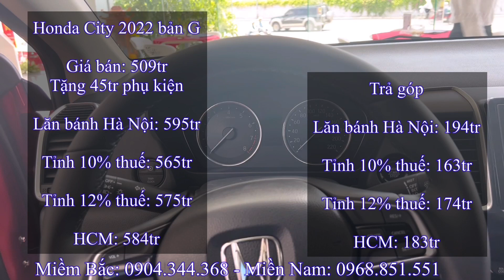Giá xe Honda City 2022 Khuyến Mại 65tr tháng 11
*Giá xe Honda City 2022:
- Giá xe Honda City RS 2022
  + Tổng lăn bánh Hà Nội: 678tr
  + Tổng lăn bánh Tỉnh 10% thuế: 648tr
  + Tổng lăn bánh Tỉnh 12% thuế: 660tr
  + Tổng lăn bánh TP Hồ Chí Minh: 665tr
- Giá xe Honda City L 2022
  + Tổng lăn bánh Hà Nội: 645tr
  + Tổng lăn bánh Tỉnh 10% thuế: 615tr
  + Tổng lăn bánh Tỉnh 12% thuế: 626tr
  + Tổng lăn bánh TP Hồ Chí Minh: 633tr
- Giá xe Honda City G 2021
  + Tổng lăn bánh Hà Nội: 600tr
  + Tổng lăn bánh Tỉnh 10% thuế: 571tr
  + Tổng lăn bánh Tỉnh 12% thuế: 582tr
  + Tổng lăn bánh TP Hồ Chí Minh: 589tr

**Nếu AE muốn xem giá xe và các tính năng như thế nào thì hãy click vào đường link nhé.
* Honda:
*Hyundai:
* Toyota:
* Mitsubishi:
 - Mitsubishi Attrage 2022 Premium:
* KIA:
* Các màu xe của Honda City 2022:
 - Màu đen (NKA)
 - Honda City 2022  Màu trắng Ngà.
 - Honda City 2022 Màu Ghi Bạc.
 - Honda City 2022 Màu Titan.
 - Honda City 2022 Đỏ.
 - Honda City 2022 Xanh Đậm.
- Honda City 2022 Đen.